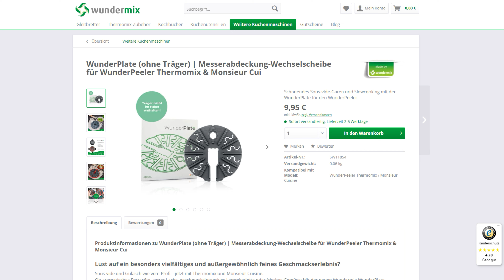Kräuterbutter aus dem Monsieur Cuisine | Einfach zubereitet!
Ich habe das Kräuterbutter Rezept aus dem Monsieur Cuisine Cooking Pilot gemacht. Man braucht nur wenige Zutaten und das Rezept lässt sich individuell anpassen. Perfekt für die kommende Grillsaison oder als Brotaufstrich oder Dipp beim nächsten Picknick.

Schreibt mir gerne eure Meinung in die Kommentare! Habt ihr die Kräuterbutter schon zubereitet oder habt ihr das Rezept schon als Favorit in eurer Liste? Ich bin gespannt auf eure Antworten.

 (Mit dem Code KAI5 spart ihr 5%  auf euren gesamten Einkauf)
Mein Shop bei Amazon, schaut gerne vorbei

HR HABT NOCH KEINEN MONSIEUR CUISINE SMART? Mit dem Code "KaiSmart" spart ihr beim Online-Kauf die Versandkosten in Höhe von 5,95€ für DE (Auch für ganz Europa einlösbar)

Einhandgriffe für Monsieur Cuisine Connect/ Trend (PEG MCC S) zum VERSCHRAUBEN!
❎ Neuen PEG MCC (S) anschauen und bestellen (Amazon)

BENUTZE ICH TÄGLICH!
❎ Kochblume als Überlauf-Schutz
❎ HEVANTO Fleischthermometer

✅ Anleitungen, Tutorials & meine persönlichen Aufreger könnt ihr euch hier anschauen

✅ Zubehör für Monsieur Cuisine & Thermomix im Test oder als Vorstellung

Viele Grüße
Kai